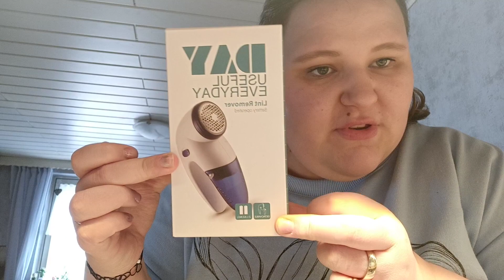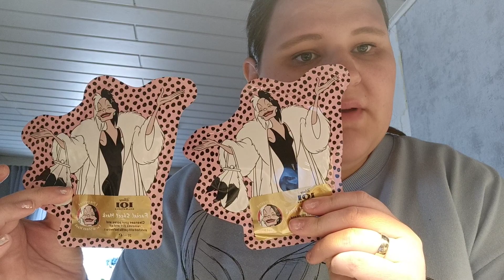Gemischter Haul 2021